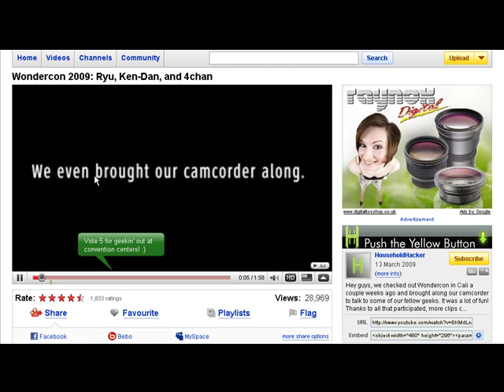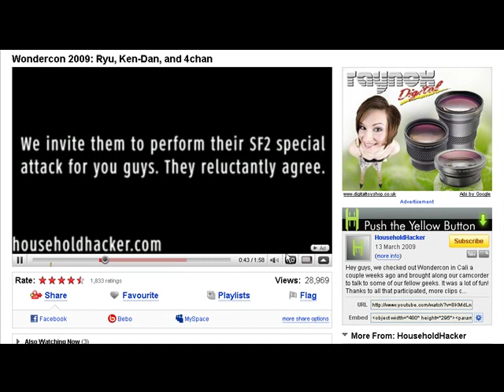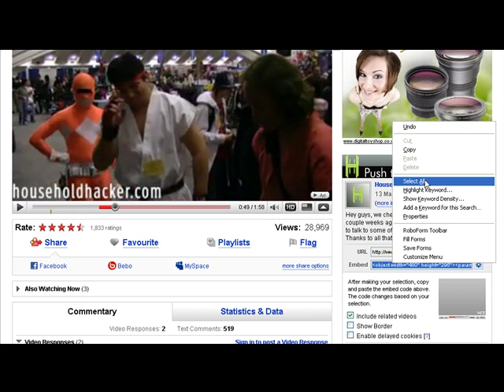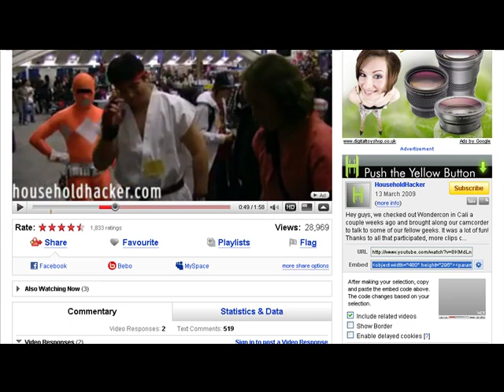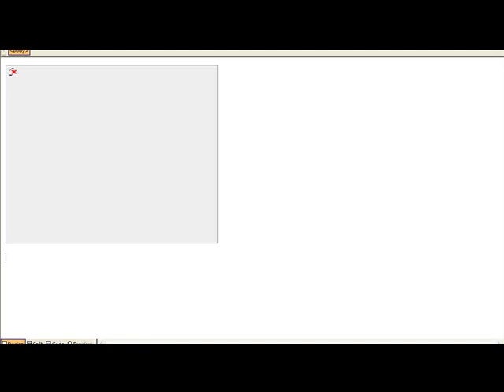How To Use YouTube High Definition?